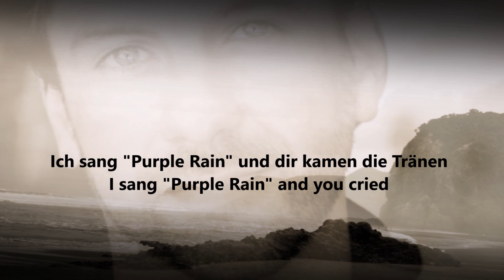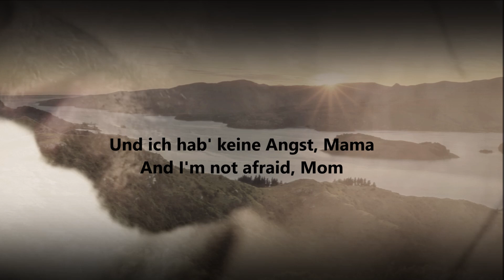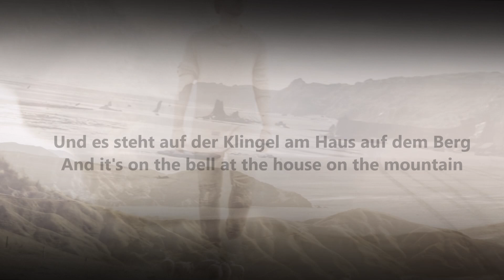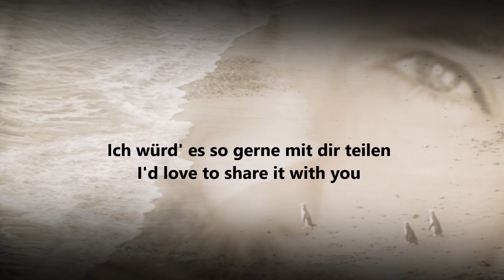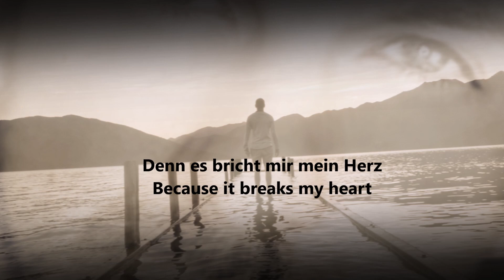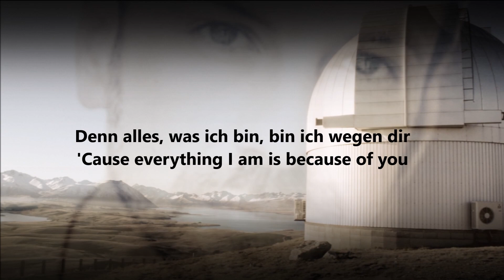Joel Brandenstein - Ein Ganz Tiefer Schmerz Will Einfach Nicht Vergehen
Künstler: 2Cello mit Stjepan Hauser
Komponist/Original: James Horner
Schauplatz: Neuseeland

Deutscher Liedtext & English translation

Ein ganz tiefer Schmerz will einfach nicht vergehen
A very deep pain won't want to perish

[Songtext zu „Wegen Dir“]

[Strophe 1]
2015 im November
Weiße Rosen an dei'm Bett
Ein schwarzes Kreuz in mei'm Kalender
Ich seh' dich noch vor mei'm kleinen Keyboard in 2010
Ich sang „Purple Rain“ und dir kamen die Trän'n
Mama, der Regen wird lila jedes Mal im November

[Pre-Refrain]
Würd dir so gerne zeigen, es hat funktioniert
Ich wünsch' mir so oft, du wärst noch hier

[Refrain]
Wegen dir steh' ich wieder auf, wenn ich am Boden lieg'
Wеgen dir, das Leben ist schön, wеnn man mit dem Herzen sieht
Und ich hab' keine Angst, Mama, was soll mir jetzt noch passier'n?
Mehr als dich kann ich jetzt nicht mehr verlier'n
Denn alles, was ich bin, bin ich wegen dir

[Strophe 2]
Durch all die Jahre, durch Chaos und Dramen (Mh, mh-mh, mh-mh)
Mein Stein in der Brandung, ich trag' dich im Nam'n
Und es steht an der Klingel am Haus auf dem Berg
Hier oben bist du nicht mehr so weit entfernt
Mama, dein Benny hat Laufen gelernt

[Refrain]
Wegen dir, das Leben ist schön, wenn man mit dem Herzen sieht

[Strophe 3]
Mama, fünf Jahre, 1.825 Tage
Hab' ich es nicht geschafft, dieses Lied zu schreiben, dir zu sagen
Wer du für mich warst, jede Melodie war zu schön dafür
Für all die Trauer, all die Wut, all die Tränen, Mama, ich brauch' dich hier
Vom Jobcenter auf die Center Stage und du warst nicht dabei
Und dabei steh' ich hier nur wegen dir, würd es so gern mit dir teil'n
Mama, wenn es Gott gibt, sag mir, warum hat er dich mir weggenomm'n?
Dieses schwarze Kreuz unter meiner Haut, ich wollt es wegbekomm'n
Denn es bricht mein Herz, dass du deine Enkel niemals kennenlernst
Was du für mich warst, ich hoffe, dass ich es für sie mal werde
Ich hoffe, dass ich es für sie mal werde

[Lyrics to "Because of You"]

[Verse 1]
2015 in November
White roses by your bed
A black cross in my calendar
I can still see you in front of my little keyboard in 2010
I sang "Purple Rain" and you cried
Mom, the rain turns purple every November

[pre chorus]
I'd love to show you it worked
I wish so often that you were still here

[Refrain]
Because of you I get up again when I'm on the ground
Because of you, life is beautiful when you see with your heart
And I'm not afraid, Mama, what should happen to me now?
I can't lose more than you now
'Cause everything I am is because of you

[Verse 2]
Through all the years, through chaos and drama (Mh, mh-mh, mh-mh)
My rock in the surf, I carry you in my name
And it's on the bell at the house on the mountain
You're not that far away up here
Mom, your Benny has learned to walk

[Verse 3]
Mom, five years, 1,825 days
Didn't I manage to write this song to tell you
Who you were to me, every melody was too beautiful for that
For all the sadness, all the anger, all the tears, mom, I need you here
From the job center to the center stage and you weren't there
And I'm only here because of you, I'd love to share it with you
Mom, if God exists, tell me why did he take you away from me?
This black cross under my skin, I wanted to get rid of it
Because it breaks my heart that you never get to know your grandchildren
What you were to me, I hope I will be to her
I hope that one day I will for her